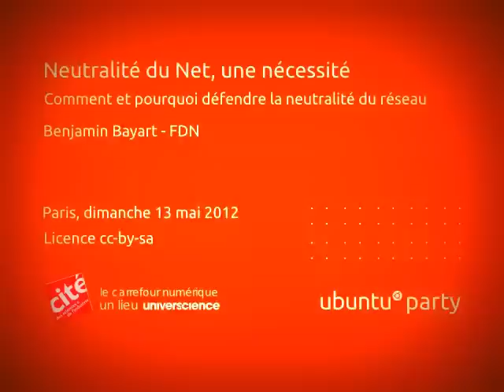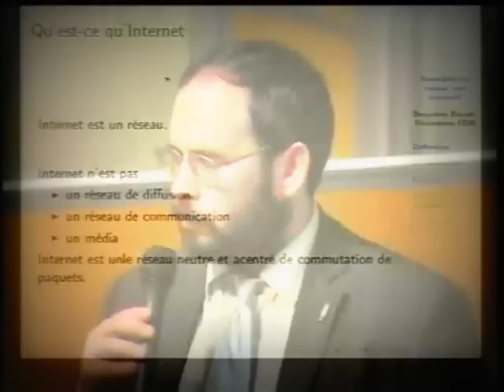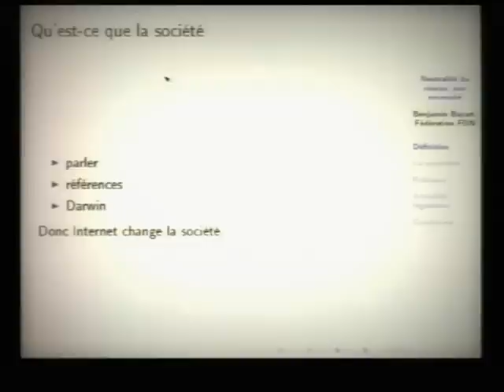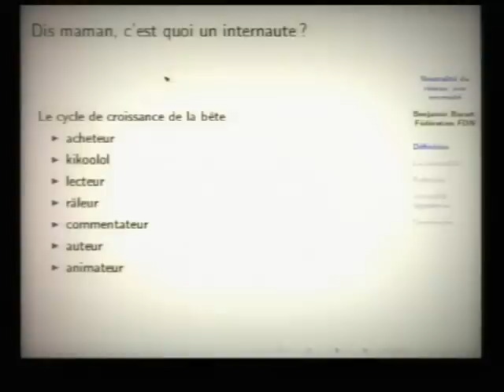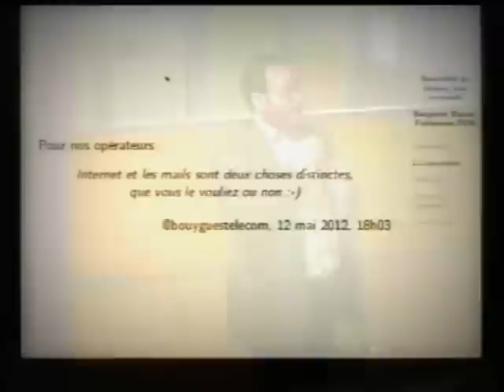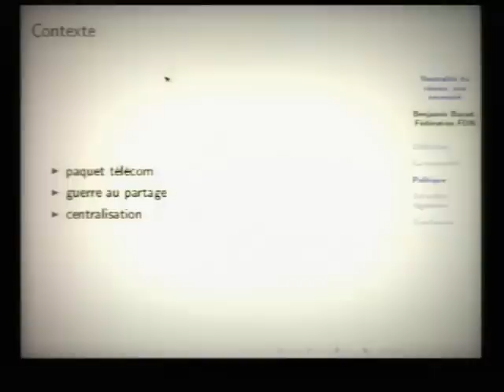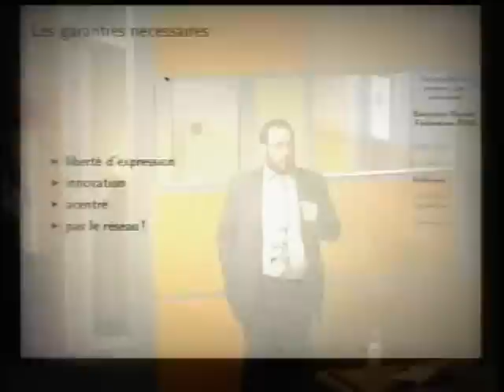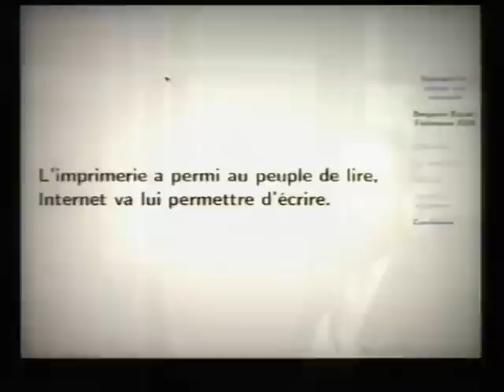Neutralité du Net, une nécessité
Neutralité du Net, une nécessité. Comment et pourquoi défendre la neutralité du réseau.